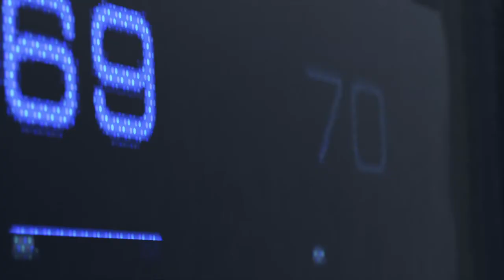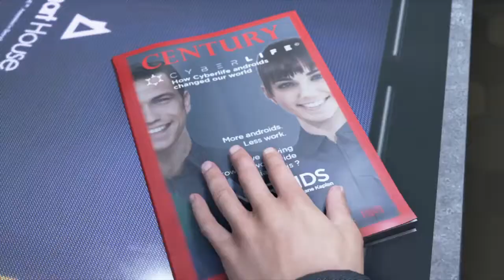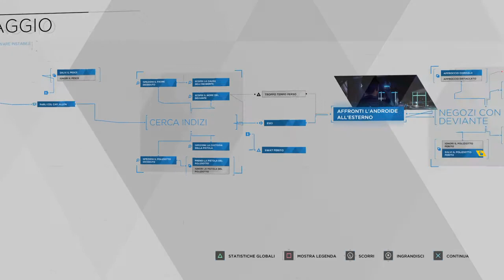L' OSTAGGIO + INTRO/ Detroit: Become Human #1 (ITA)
Episodio 1.

Detroit, 2038. Androidi dalle sembianze umane hanno sostituito gli umani come forza lavoro. Non si stancano mai, sono sempre ubbidienti e non dicono mai di no... finché qualcosa non cambia. Alcuni di loro hanno iniziato a comportarsi in modo irrazionale, come se provassero emozioni... Ora, dovrai assumere il controllo di tre androidi alla ricerca della loro identità. Racconta la tua storia personale e affronta dilemmi in situazioni moralmente impegnative, in una trama ramificata in cui ogni scelta ha conseguenze. Le tue azioni e decisioni plasmano il destino degli androidi... e forse il futuro della città stessa. Dai creatori di Heavy Rain e BEYOND: Due Anime, un'esperienza epica e spettacolare come mai se ne sono viste.